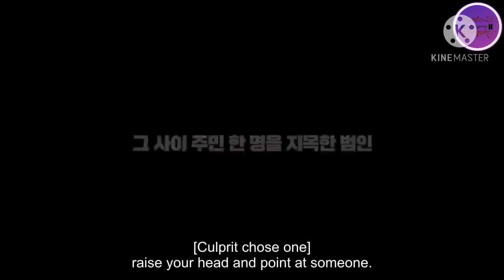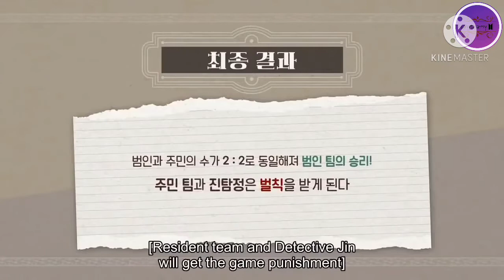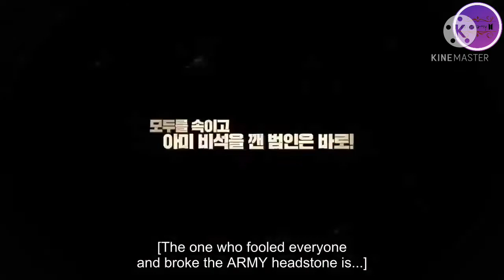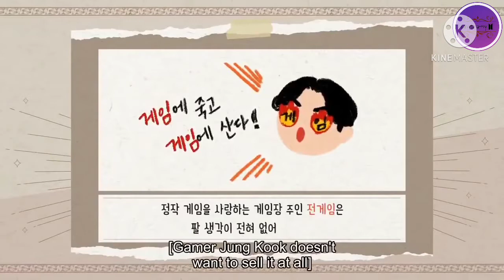BTS Guessing the Culprit among them (from Run BTS! Ep.121)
enjoy watching ARMY!
BORAHAE💜